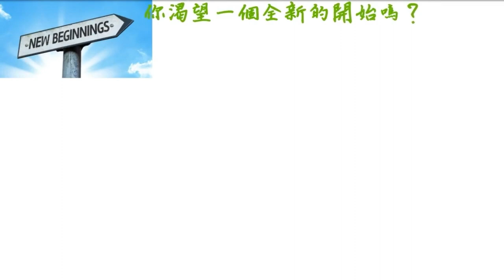拜登急推自由投票法，投票不要身份證；華盛頓DC要求必須出示照片身份證和疫苗護照方可自由進出公共場所；投票法得到學生群體大力支持，白宮前絕食表忠心| AI News 愛報導